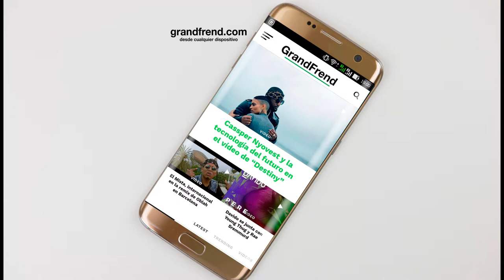Cesar Biggie - Al máximo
Cesar Biggie interpretando "Al máximo" , de la mixtape "Iluminado". 2018
🎶📲📥📩 DESCARGAS